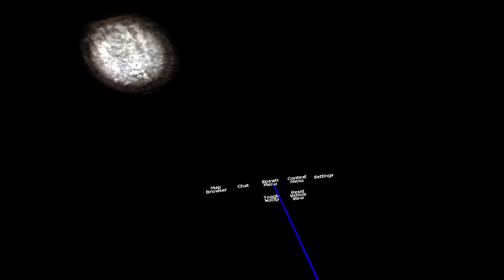Przechodzimy klasyczne puzzle maps na VR